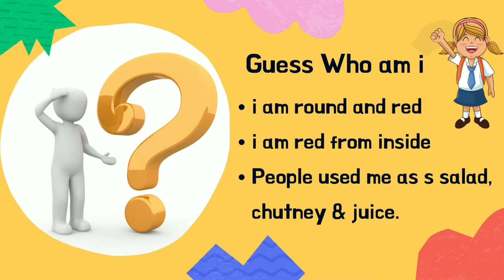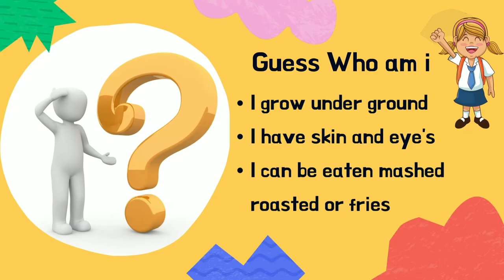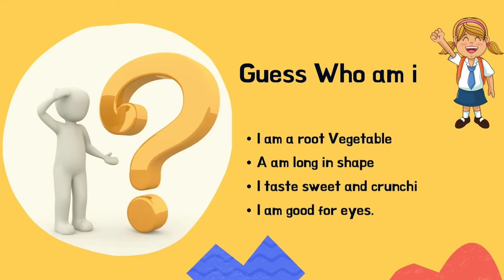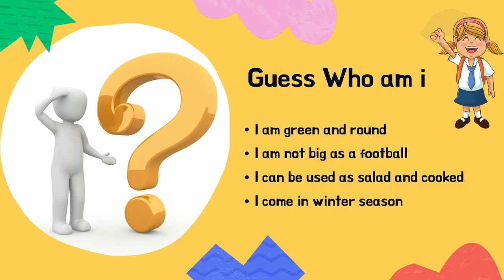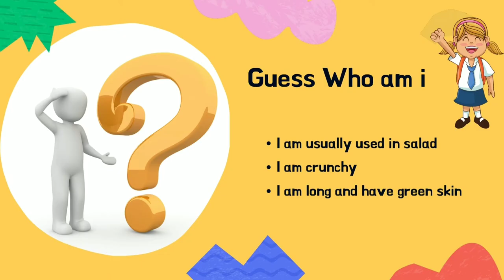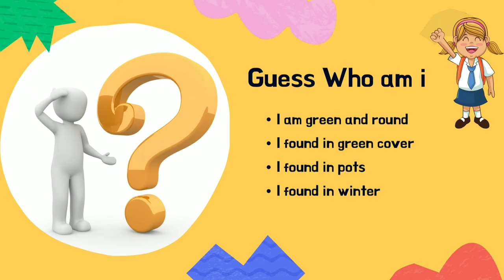Vegetable Riddles in Enlish-Guess Who Am I !! Vegetable Riddles - Vegetables Riddles for Kids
Vegetable riddles

Who am I for kids ? Vegetable  Riddles for Kids - Riddles for Kids - vegetable Riddles for Kids. - video teach Animals & vegetables names with riddles
This video is an easy English quiz for beginner English language learners.